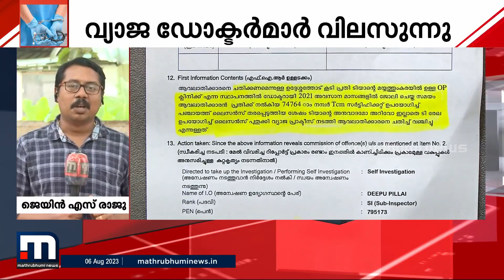MBBS ഇല്ല, ലൈസൻസ് ഇല്ല; മനുഷ്യജീവൻ വച്ച് കളിക്കുന്ന വ്യാജ ഡോക്ടർമാർ വിലസുന്നു | Fake Doctors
MBBS ഇല്ല, ലൈസൻസ് ഇല്ല; മനുഷ്യജീവൻ വച്ച് കളിക്കുന്ന വ്യാജ ഡോക്ടർമാർ വിലസുന്നു

Happy viewing!